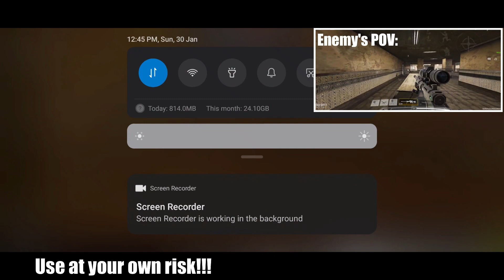Please don't report me🥲